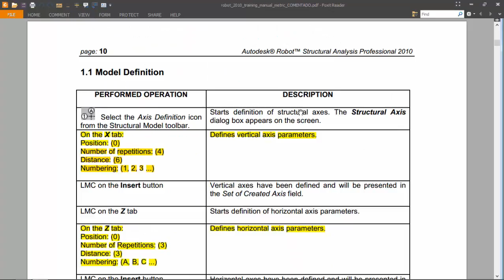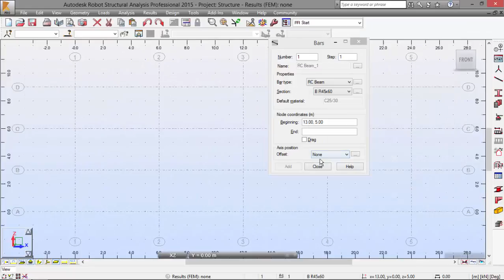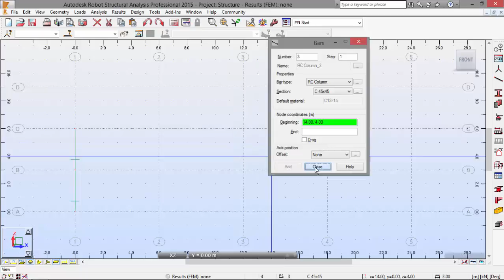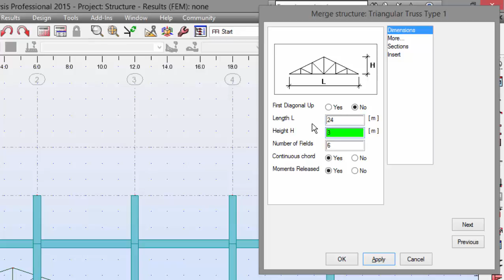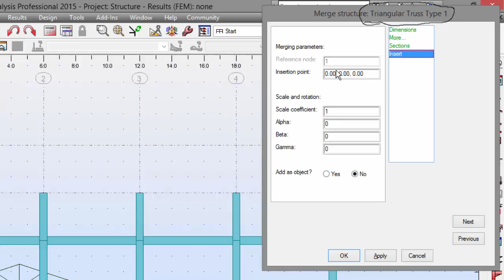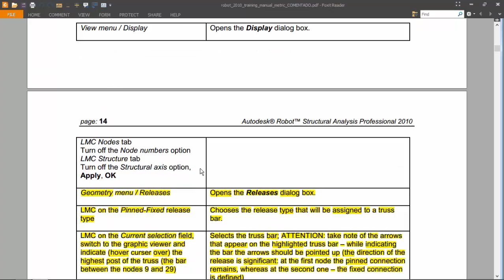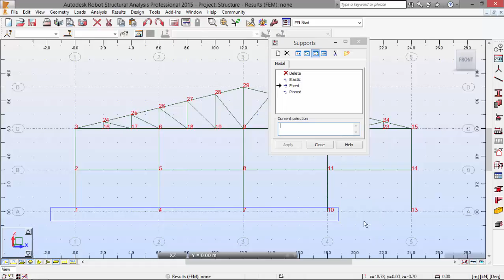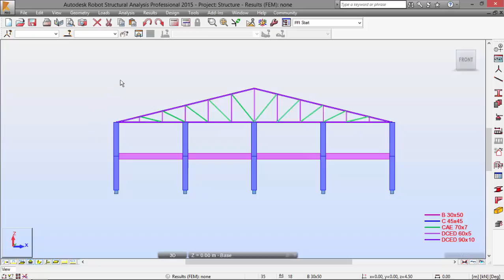Exercise 1 - Part 1 - Reinforced Concrete Design (Robot Structural Analysis)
First part of the exercise on reinforced concrete design, with Robot Structural Analysis Professional.